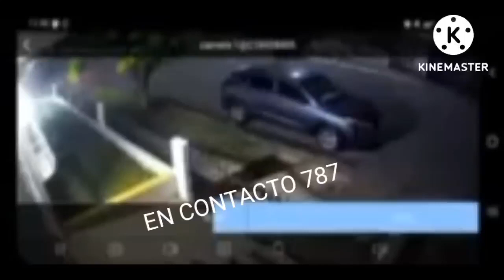Joven de 16 años es abatido a tiros por la Policía de Puerto Rico, en una persecución en San Juan.